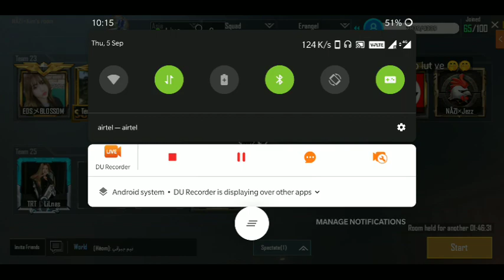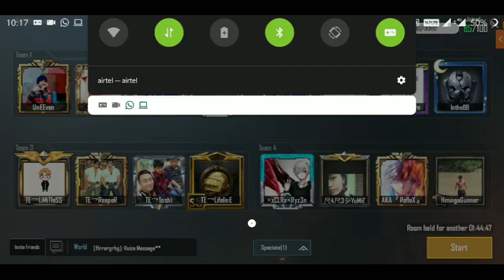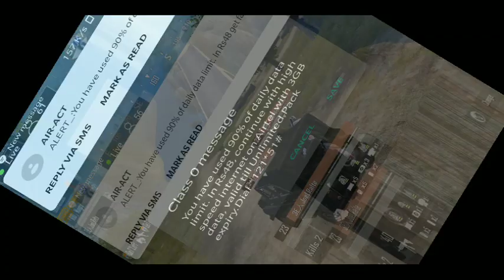NAZI×Kima BIRTHDAY CUSTOM ROOM...... YEAH2(BoObOo'sYT 🤗🤗🤗)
BoObOo